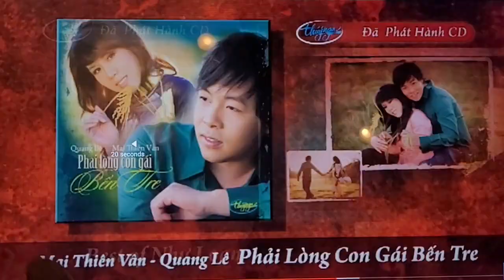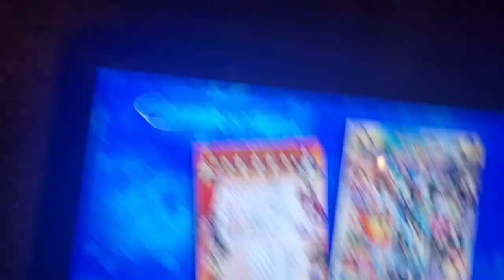August 5, 2023